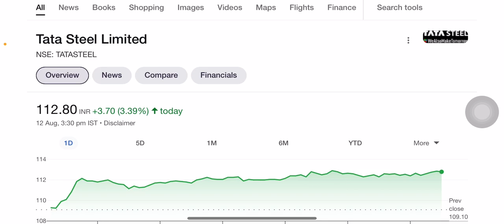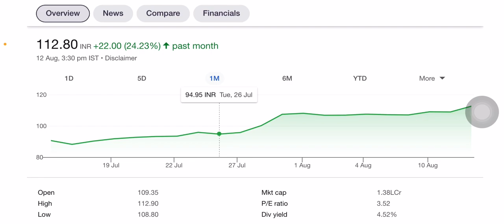Tata Steel Share News Today | Tata Steel BSL Share News